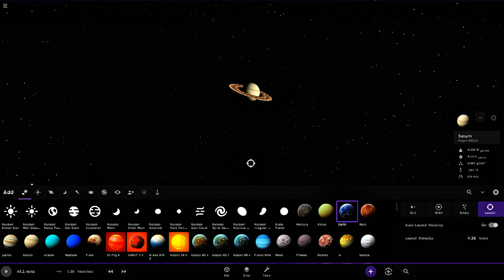What Happens When Earth Becomes the Size of Saturn and Collides with Saturn? (Universe Sandbox 2)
Hold on tight, space adventurers!

 We're about to embark on a mind-bending journey in Universe Sandbox 2, exploring a scenario that's purely hypothetical, but still incredibly fascinating. Imagine Earth, puffed up to the same size as the giant planet Saturn, locked in a cosmic dance of destruction with the real Saturn. Buckle up and prepare to witness the unimaginable consequences of this epic collision!

Get ready to be captivated by:

    The immense gravitational forces pulling these celestial giants together at astronomical speeds.
    The spectacular, yet terrifying display of destruction as the two planets collide, shattering moons, creating swirling debris fields, and altering the very fabric of the solar system.
    The potential formation of new planetary bodies from the scattered debris, giving rise to a completely transformed solar system.

This Universe Sandbox 2 experiment pushes the boundaries of our imagination and highlights the powerful forces at play in the universe. It serves as a stark reminder of the fragile nature of our own planet and the unforeseen events that could shape its future.

Realistic or Not?

While Universe Sandbox 2 allows for simulations of such an event, it's important to remember that a collision of this nature is extremely unrealistic and highly improbable. The immense size difference between Earth and Saturn, combined with their established orbital paths, makes such a scenario highly unlikely to occur within the natural lifespan of our solar system.

This simulation serves as a thought experiment to explore the hypothetical consequences of such an event and showcase the capabilities of Universe Sandbox 2. It's important to maintain a clear distinction between the simulated scenario and the actual realities of our solar system.

Primary Keywords: universesandbox2, earth, saturn, collision, giant earth, spaceexploration

Secondary Keywords: gravitational forces, planetary destruction, debris field, solar system transformation, hypothetical scenario, thought experiment

Descriptive Tags: universesandbox2 experiment, earth vs saturn collision, earth size of saturn, universe sandbox 2 giant earth, what if earth collided with saturn

Branded Tags: Animagar, space content, educational videos

Searchable Keywords: universe sandbox 2 earth vs saturn, earth size of saturn collide, earth collide with saturn simulation, giant earth collision with saturn, universe sandbox 2 thought experiment